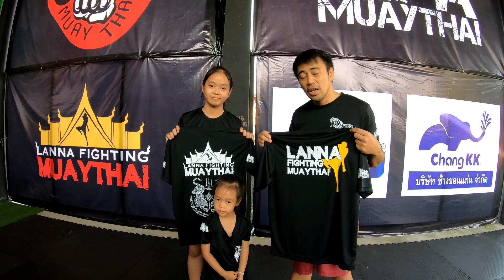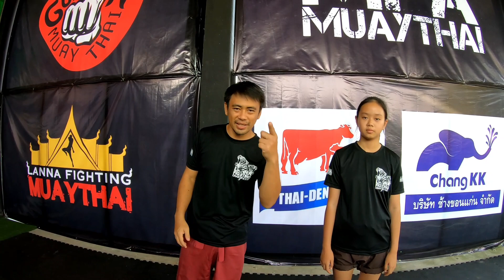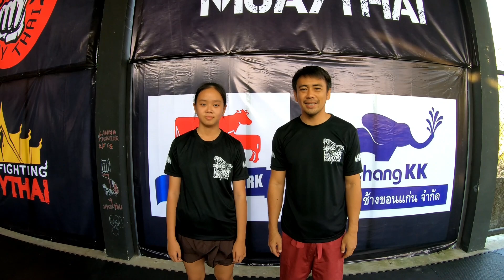Celebrate 50,000 subscribe!!! distribute 10 t-shirts!!!